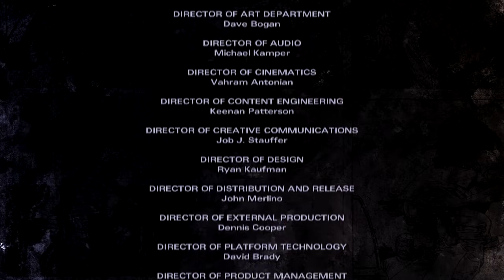INTENSE ENDING | The Walking Dead: Michonne | Episode 3 (Pt 2) FINALE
lWe've come to an end in TWD Michonne, and it's an intense one! Keep a look out, we'll be starting season 3 very soon and I'm super excited!